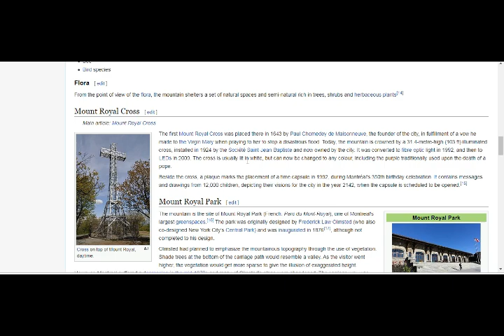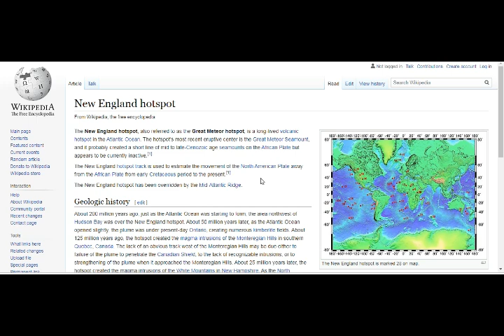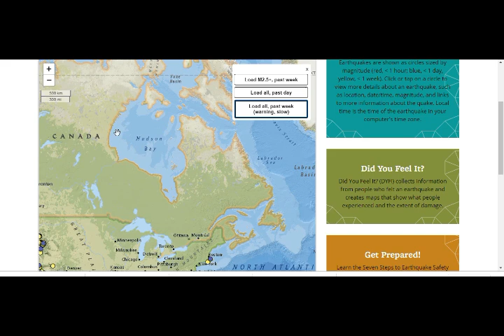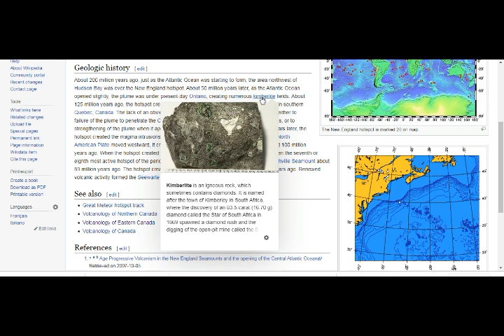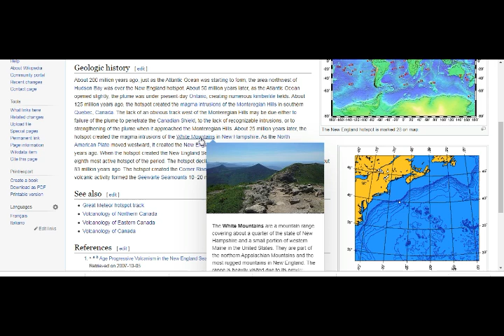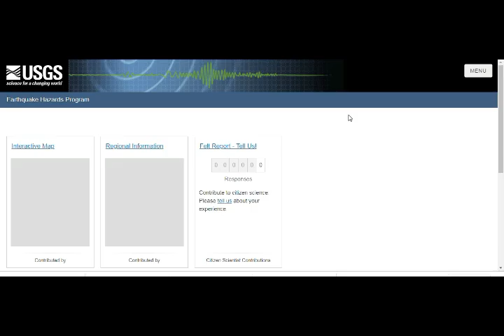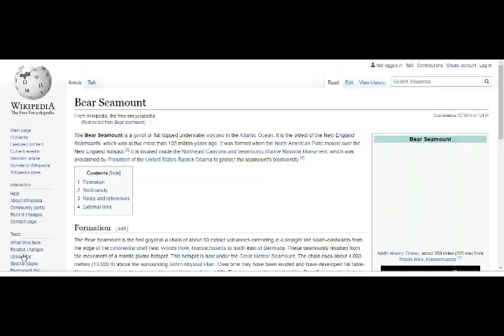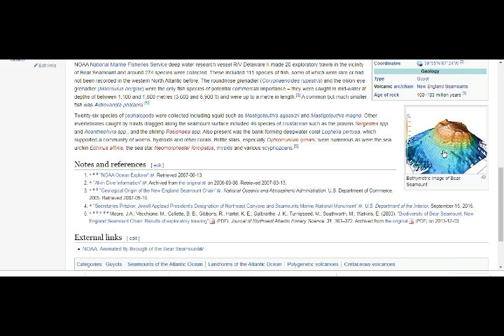East Coast 'Volcanic HOTSPOTS' & Recent Strange Quakes! 30 Extinct Volcanoes of Seamounts Atlantic!